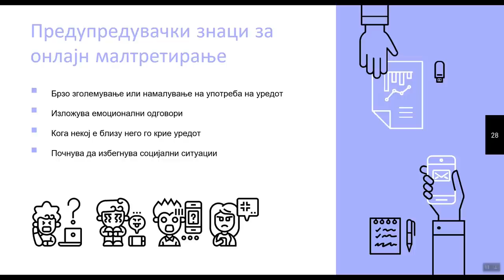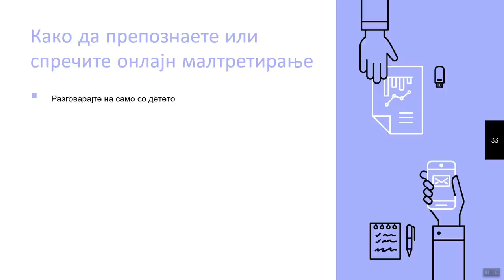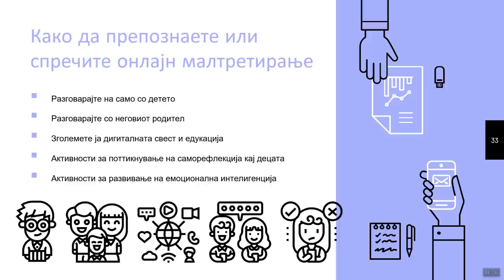Препознавање и заштита од интернет вознемирување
0:00 - Вовед
0:11 - Начини на онлјан малтретирање
1:00 - Предупредувачки знаци
2:45 - Препознавање и спречување на интернет насилство

Во ова видео ќе се запознаете како може да препознаете дека децата се жртви на интернет вознемирување, како и што можете да превземете кон спречување и заштита на истото.